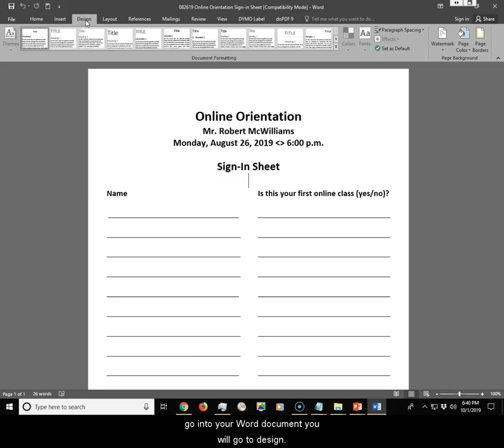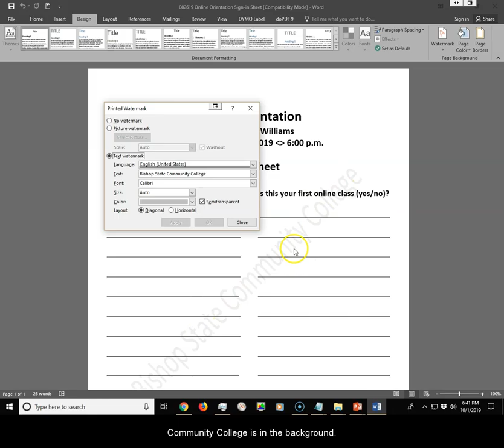Tech Tip Tuesday - Adding a Watermark to Your Word Document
Episode 14:

In this episode, you will learn how to add a Watermark to Your Word Document!